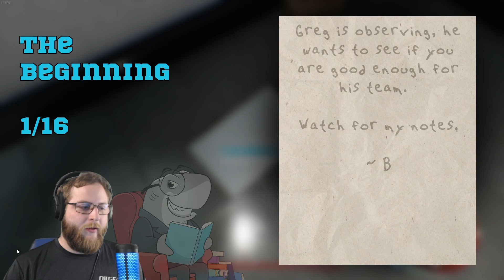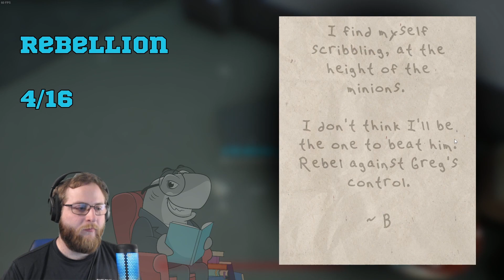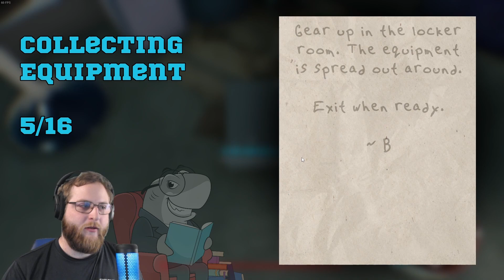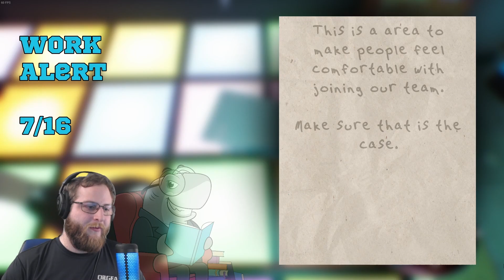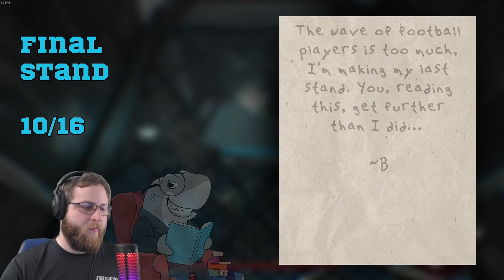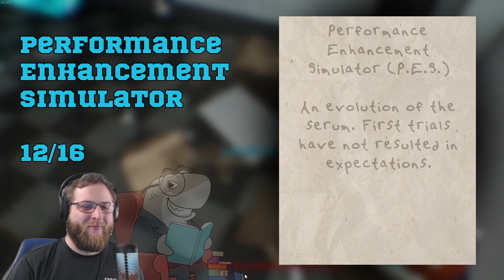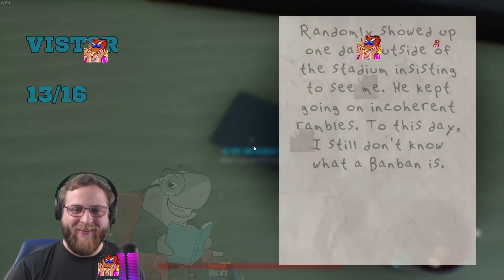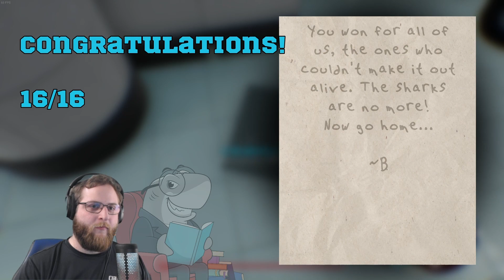Evil Mascot Fight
Beat up that stupid shark...

Music used in video:
Outro: Loopster